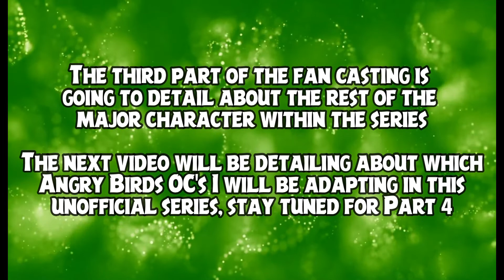Angry Birds (2022) Fan Casting - PART 3: Other Major Characters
Here is a little fan casting of some characters within my unofficial Angry Birds series.